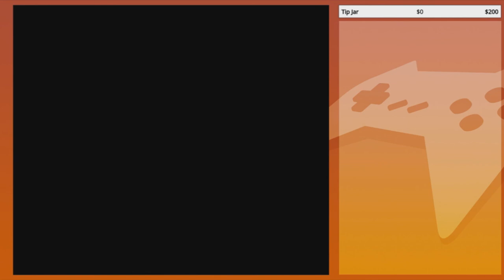One Giant Misstep | GoldenFox Plays Super Mario RPG: Legend of the Seven Stars Pt. 37